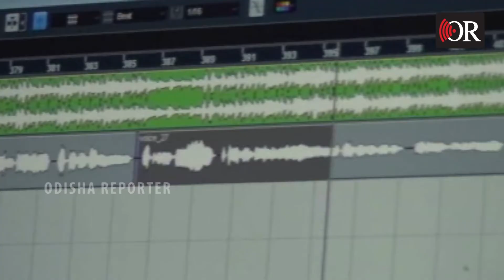Nuapara Police sing Corona Awareness Song || ଗୀତ ଗାଇଲେ ଥାନାବାବୁ